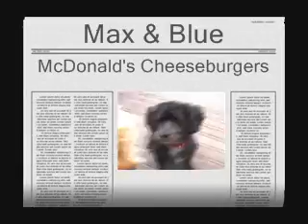Max & Blue and a McDonald's Cheeseburger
A pair of poodles named Max & Blue constantly crave McDonald's Cheeseburgers. In this video they sort of get one.